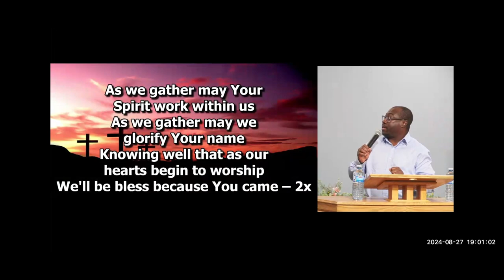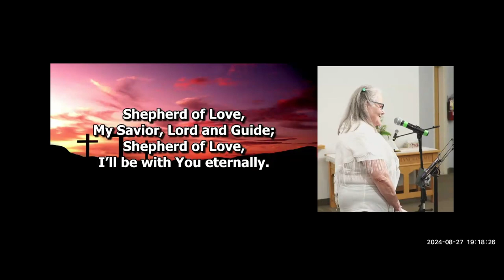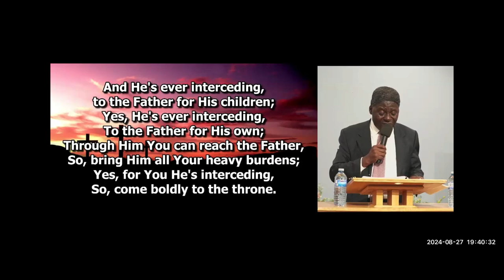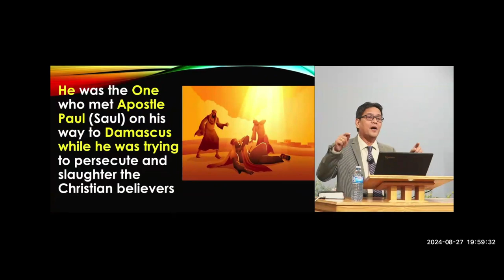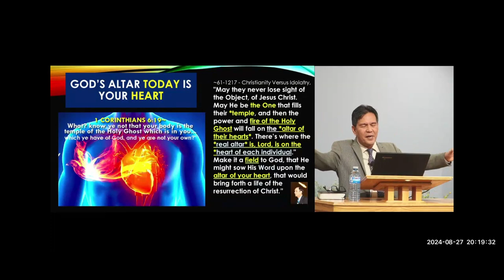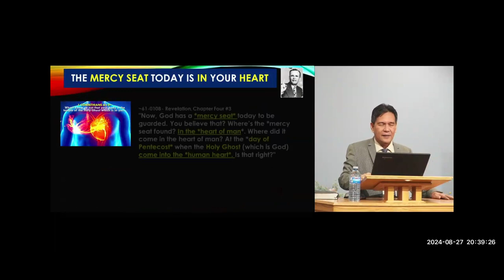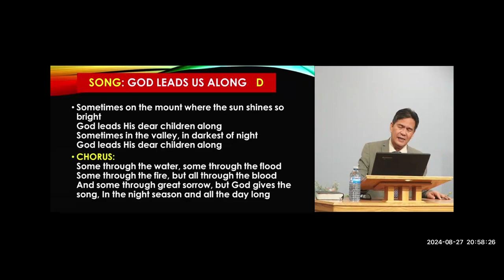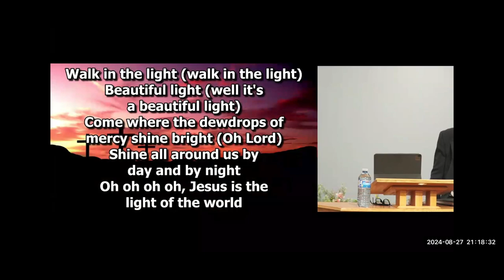*German Day 3: Tuesday, August 27th, 2024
Ronnie Millevo
Pastor
Spoken Word Christian Assembly

Stay Up to Date with Message Believers Global Events.